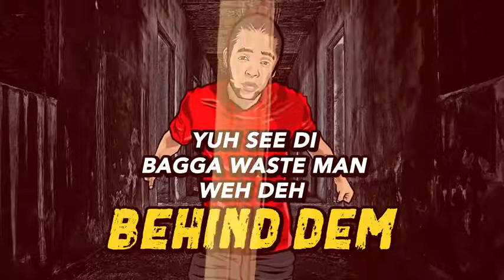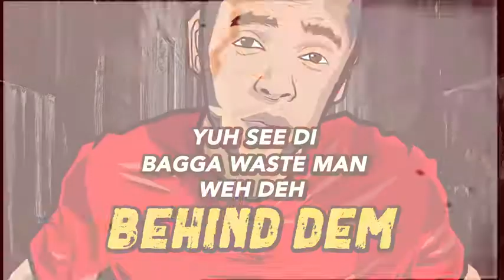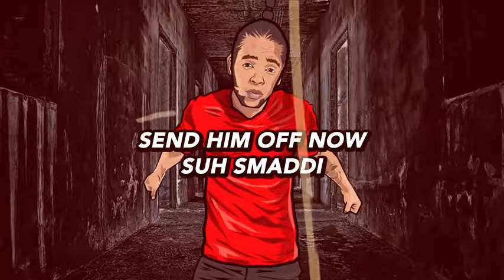SHANE O-REMIND DEM LYRIC VIDEO (LIFESTYLE RIDDIM)